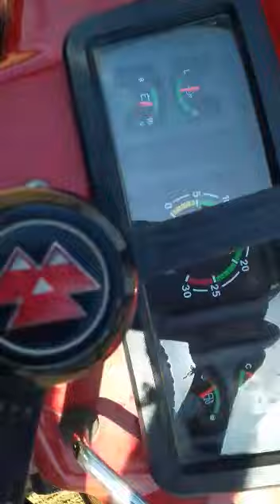Massey 245 Di tractor h shaan